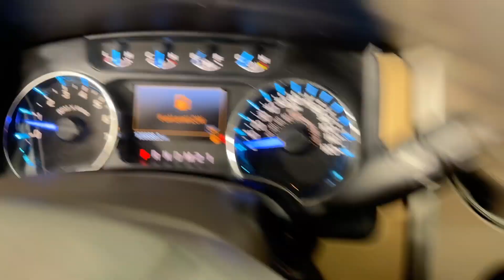2011 Ford F-150 XL Brandon, Tampa, Citrus Park, Lutz, Wesley Chapel